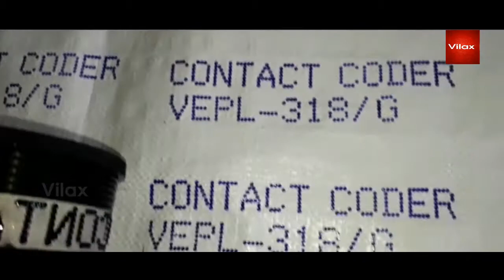HDPE BAG CODER